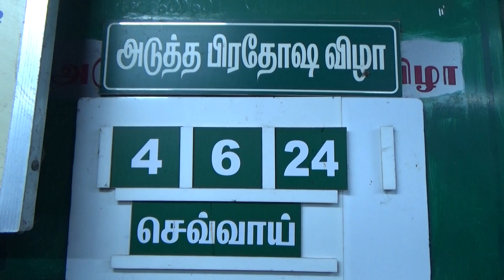மயிலாப்பூர் சுக்ல பக்ஷ பிரதோஷம் * Krodhi Vaikasi * 2024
Mylapore Shukla Paksha Pradosham; Sri Karpagamba Kapali Temple, Mylapore, Chennai 600004; Krodhi Vaikasi 08; Tuesday, May 21, 2024